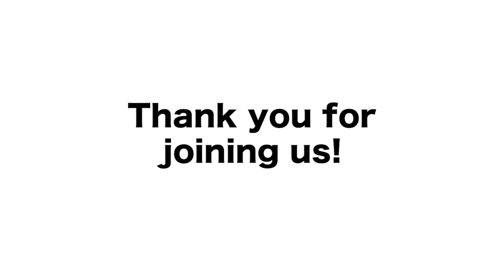Olivia Vaughan On Double Majoring in English and Music! What's Your Forte - Season 5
It’s time for another episode of What’s Your Forte!

Today, Tamara Djuknic speaks with Olivia Vaughan, a graduate of Western University’s Bachelor of Arts program, double majoring in English and Music. Olivia provides useful insights for students who are passionate about music but may not want a career in it. And you won’t want to miss her tips on dealing with the workload of being a double major!